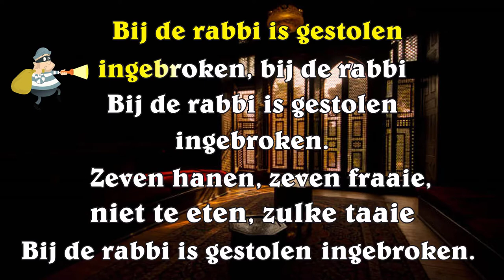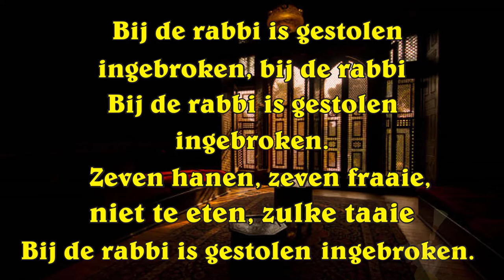Bij de rabbi is gestolen, ingebroken. Arrangement Guus Mulder voor Meneer Mulder Muziek kanaal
Bij de Rabbi is gestolen, een lied met een komische inslag.
In deze video de tekst en de begeleiding van een orkest in een arrangement van Guus Mulder.

BIJ DE RABBI IS GESTOLEN

ingebroken, bij de rabbi.
ingebroken.
Zeven hemden goed van maat,
maar drie gestopt en vier met gaten.
ingebroken.

ingebroken.
Zeven mooie kandelaren,
die alleen wat wankel waren.
ingebroken.

ingebroken.
Zeven hanen, zeven fraaie,
niet te eten, zulke taaie.
ingebroken.